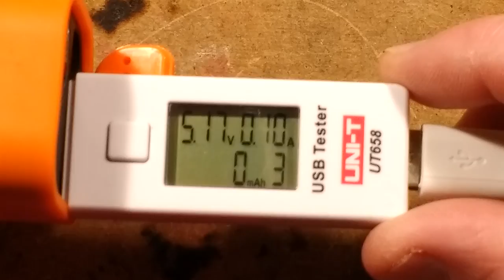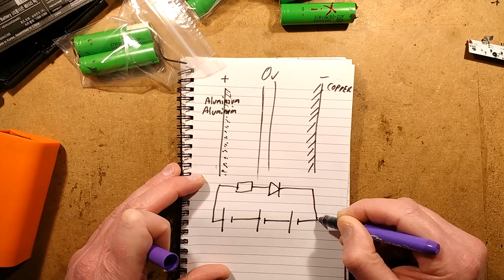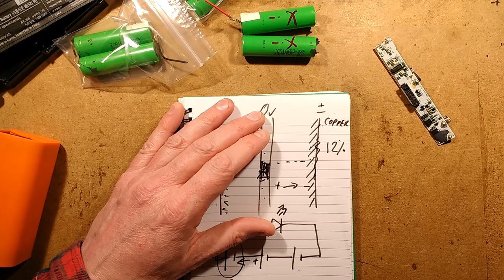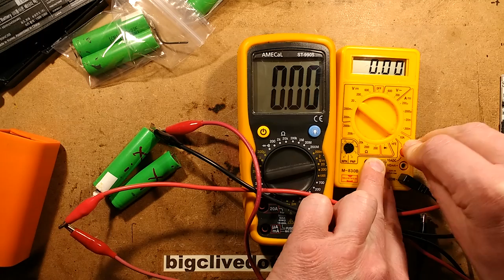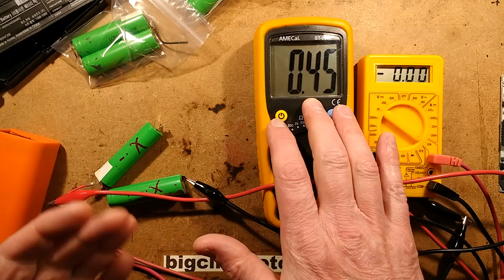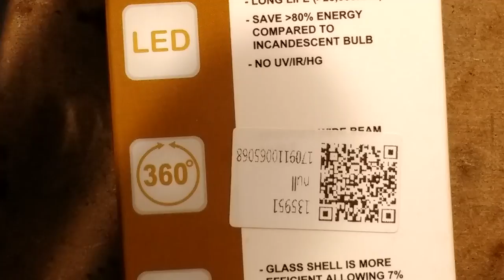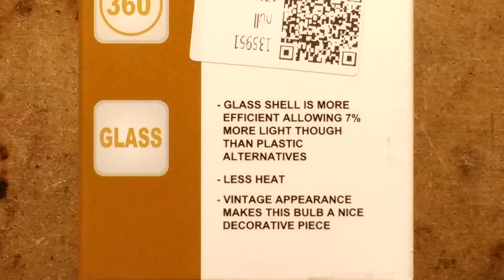Teardown of a faulty Samsung lithium 18650 cell. (2200mAh)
I've never opened a lithium cell that has an internal short circuit before, so I thought it would be quite interesting to do.  It was also a good opportunity to see how they jam so much chemistry into the standard 18650 package.  If this is how stuffed a 2200mAh cell is then it shows why the 3000mAh cells are so expensive.  There must be a lot of work in jamming even more chemistry in, and it shows how safety could be compromised by pushing everything to the edge to make it fit.